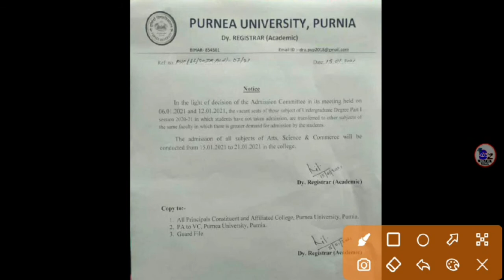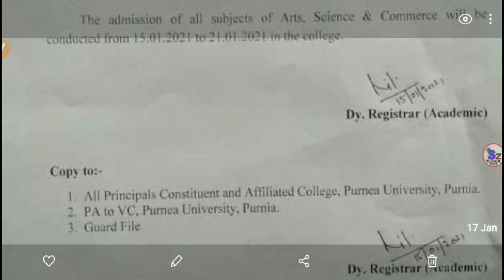Purnea university on spot admission for part-1 for session 2020-21 students latest notification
Purnea university ke तरफ से on Spot admission का date निक ल चुका है स्टूडेंट किस किस subjects में admission ले सकते हैं,पूरी जानकारी इस वीडियो में ।।

🌼🌷"𝐀𝐁𝐎𝐔𝐓 𝐔𝐒"🌷🌼
  𝐇𝐞𝐥𝐥𝐨 𝐝𝐞𝐚𝐫 𝐟𝐫𝐢𝐞𝐧𝐝𝐬 𝐰𝐞𝐥𝐜𝐨𝐦𝐞 𝐭𝐨 @𝐬𝐞𝐥𝐟_𝐢𝐪_𝐳𝐨𝐧𝐞 ;𝐩𝐥𝐢𝐧𝐭𝐡 𝐭𝐨 𝐩𝐚𝐫𝐚𝐦𝐨𝐮𝐧𝐭 𝐥𝐞𝐚𝐫𝐧𝐢𝐧𝐠 𝐨𝐧𝐥𝐢𝐧𝐞 𝐩𝐥𝐚𝐭𝐟𝐨𝐫𝐦,𝐚𝐭 𝐭𝐡𝐢𝐬 𝐩𝐥𝐚𝐭𝐟𝐨𝐫𝐦 𝐈 𝐰𝐢𝐥𝐥 𝐛𝐫𝐢𝐧𝐠 𝐭𝐨 𝐲𝐨𝐮 𝐚𝐥𝐥 𝐭𝐡𝐞 𝐤𝐧𝐨𝐰𝐥𝐞𝐝𝐠𝐞𝐚𝐛𝐥𝐞 𝐭𝐡𝐢𝐧𝐠𝐬 𝐭𝐡𝐚𝐭 𝐰𝐢𝐥𝐥 𝐡𝐞𝐥𝐩 𝐲𝐨𝐮 𝐭𝐨 𝐛𝐞 𝐚  𝐬𝐞𝐥𝐟 𝐥𝐞𝐚𝐫𝐧𝐞𝐫.

𝙉𝙊𝙏𝙀:- '𝙈𝙮 𝙣𝙖𝙢𝙚 𝙞𝙨 "𝙆𝘼𝙍𝙈𝙑𝙀𝙀𝙍 𝙆𝘼𝙐𝙎𝙃𝙄𝙆", 𝙛𝙤𝙪𝙣𝙙𝙚𝙧 "𝙤𝙛 𝙎𝙀𝙇𝙁 𝙄𝙌: 𝙕𝙊𝙉𝙀" 𝙤𝙣𝙡𝙞𝙣𝙚 𝙡𝙚𝙖𝙧𝙣𝙞𝙣𝙜 𝙥𝙡𝙖𝙩𝙛𝙤𝙧𝙢.